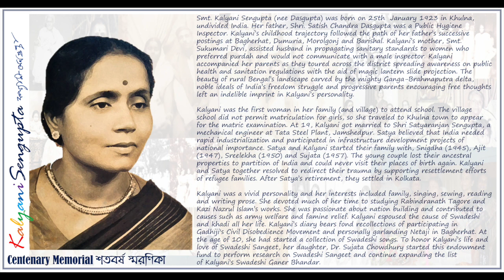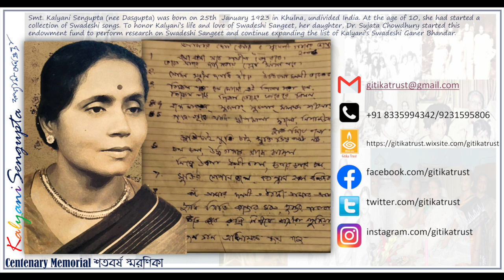Dwijendralal and Songs of Nationhood by Dr. Sarvani Gooptu :: 2023 Kalyani Sengupta Memorial Lecture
Speaker: Dr. Sarvani Gooptu, Professor, Department of Asian Literary and Cultural Studies, Netaji Institute for Asian Studies, Kolkata, India.

Talk Title: Dwijendralal and Songs of Nationhood by Dr. Sarvani Gooptu

Dedication: This initiative by Gitika Trust is a Centennial tribute to Kalyani Sengupta and aimed at disseminating research on different facets of the Swadeshi music in the landscape of Indian Independence movement .

Opinions are solely of the author.

Acknowledgements:
Our freedom fighters.
Shri Dwijendralal Roy and his immortal creations
Dr. Gooptu (research, music and presentation)
Friends, volunteers, well-wishers and patrons